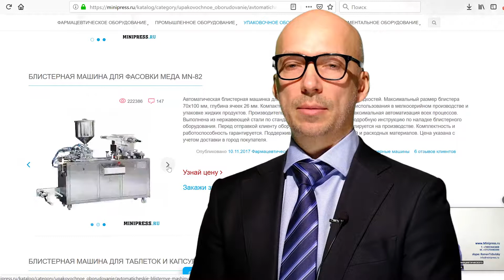Демонстрация работы автоматической блистерной машины MN-80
Блистерные машины. Добро пожаловать на специализированный сайт посвященный оборудованию для упаковки в блистер различной фармацевтической продукции. Мы более 15 лет оказываем нашим клиентам помощь в выборе, поставке, наладке автоматических блистерных машин! Вы в поиске надежного поставщика блистерного оборудования? Мы предоставим вам лучший сервис 24/7. Мы имеем в ассортименте настольные блистерные машины, компактные блистерные машины, среднего размер и целые блистерные линии.

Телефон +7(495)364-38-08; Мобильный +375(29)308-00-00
Россия, Москва

Постоянно обновляемый каталог блистерного оборудования с фотографиями, описаниями, видео и ценами.
ОБСУЖДЕНИЕ ВАШИХ ИДЕЙ ПО БЛИСТИРОВАНИЮ
Поможем в подборе модели блистера. Большой опыт в блистерных материалах и возможностях оборудования. Ценные советы.

ЭТИКЕТИРУЮЩИЕ МАШИНЫ
МИКСЕРЫ И СМЕСИТЕЛИ ПОРОШКОВ
ТАБЛЕТОЧНЫЕ ПРЕССА
БЛИСТЕРНЫЕ МАШИНЫ
ЛАБОРАТОРНЫЕ АНАЛИЗАТОРЫ
ЦЕЛЛОФАНАТОРЫ
ГРАНУЛЯТОРЫ ПОРОШКОВ
СЧЕТЧИКИ ТАБЛЕТОК И КАПСУЛ
КАПСУЛОНАПОЛНЯЮЩИЕ МАШИНЫ
УПАКОВЩИКИ ПОРОШКОВ
ТУБОНАПОЛНЯЮЩИЕ МАШИНЫ
КАРТОНАЖНЫЕ МАШИНЫ
УПАКОВЩИКИ ЧАЯ
ВАКУУМНЫЕ ТРАНСПОРТЕРЫ
ДРАЖИРОВОЧНЫЕ КОТЛЫ
ВИБРАЦИОННЫЕ СИТО